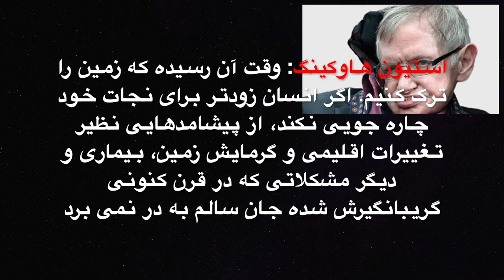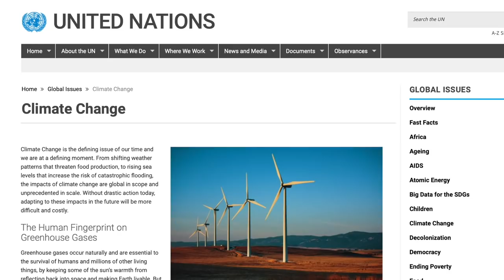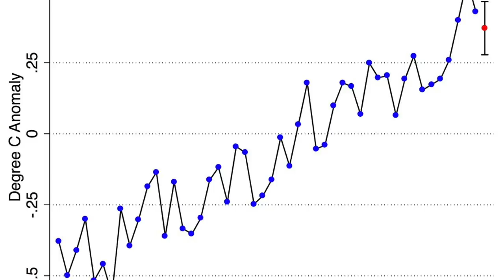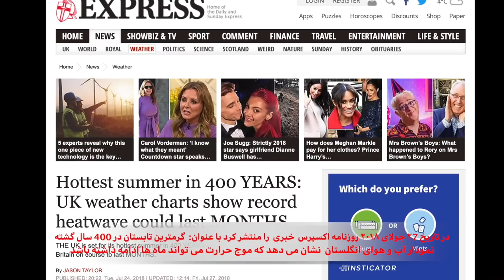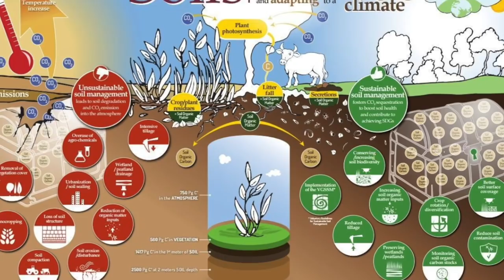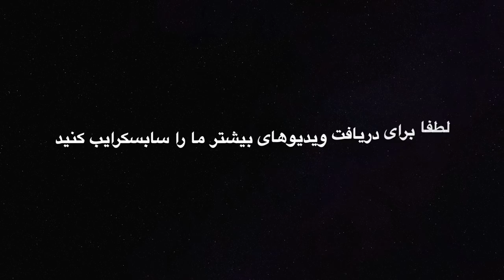گرمایش جهانی. پیشبینی ناسا: در آینده نزدیک بخش های وسیعی از ایران به بیابان مطلق تبدیل شوند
این ویدیو نگاهی دارد به گرمایش جهانی و فاجعه ای که در پیش رو است . و همچنین  پیدا شدن سنگهایی در جمهوری چک که  حامل پیامی از گذشتگان است